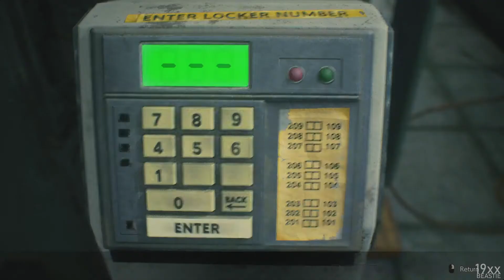Resident Evil 2 Remake (Claire Redfield) - [2nd Run] Gameplay Part 3